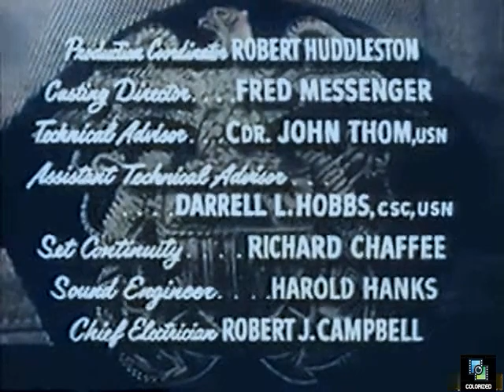Navy Log s2e12 Buzz Boy, Colorized, Robert Easton, Pat Clement, Alan Dexter, Navy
A navy pilot has a bad habit of getting into trouble through his exuberant attitude to flying. Finally after many months and many transfers and encounter justifies his recklessness and redefines the rest of his life.